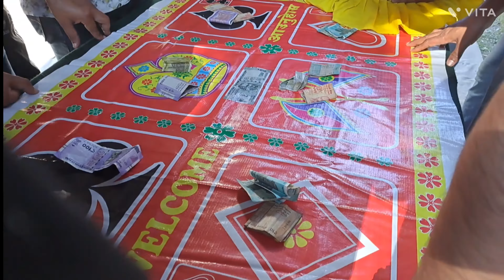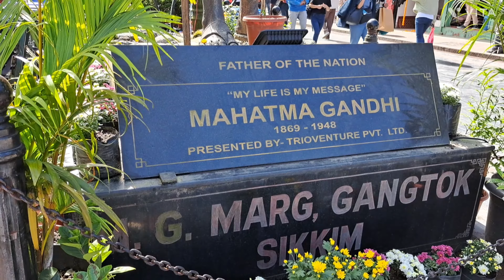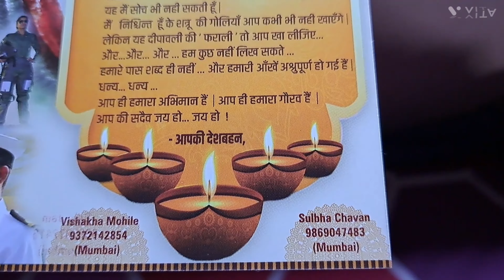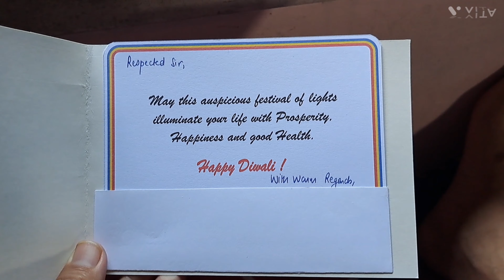Happy Deepawali Gangtok City Part-3 Vlog||Mg Marg And Lal Market Visit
Gangtok is the capital of the mountainous northern Indian state of Sikkim. Established as a Buddhist pilgrimage site in the 1840s, the city became capital of an independent monarchy after British rule ended, but joined India in 1975. Today, it remains a Tibetan Buddhist center and a base for hikers organizing permits and transport for treks through Sikkim’s Himalayan mountain ranges.